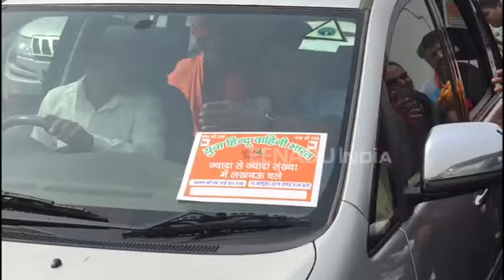गाजियाबाद पहुंची अमर सिंह की आजम खान FIR यात्रा